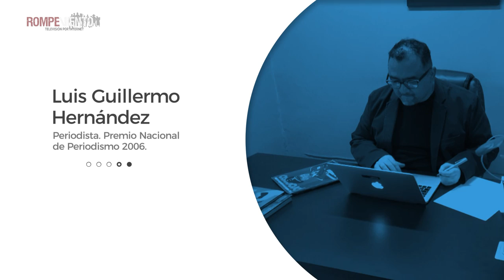La rendición de Slim: Oficio de Reportero. La video columna de Luis Guillermo Hernández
La imagen es contundente: uno de los hombres más ricos del mundo, el empresario mexicano de origen libanés, Carlos Slim, aplaude, sonriente, un paso detrás del presidente Andrés Manuel López Obrador.

En el régimen anterior, es decir en el modelo político y económico neoliberal que prevaleció hasta el 30 de noviembre del año pasado, la imagen bien podría leerse como un espaldarazo, una concesión de apoyo del máximo hombre del dinero hacia el gobernante en turno, a quien en realidad imponía condiciones y directrices.